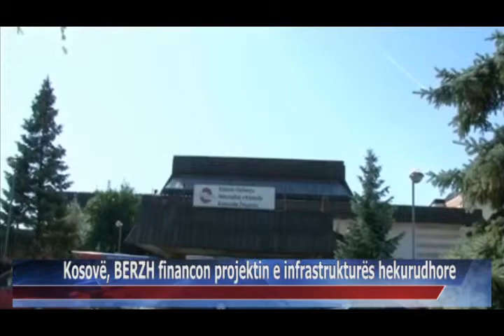05 09 2015 Kosovë, BERZH financon projektin e infrastrukturës hekurudhore